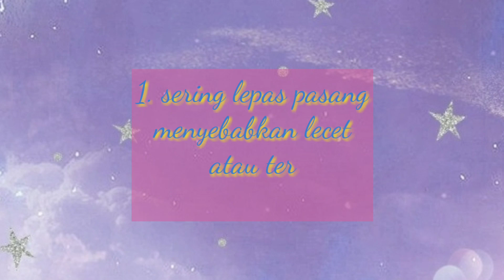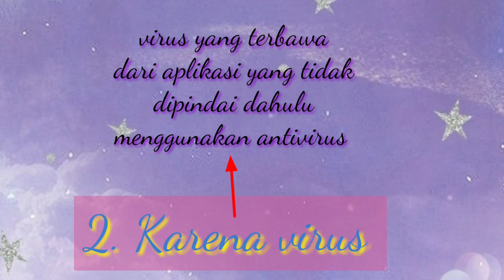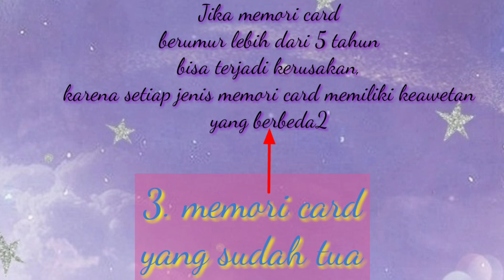Penyebab kartu sd tidak terbaca |terdeteksi |di hp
Kartu sd yang tidak terbaca di hp bukan berarti rusak,banyak hal yang membuat kartu sd tidak terbaca di hp

penyebab kartu sd tidak terbaca di hp android
Tidak perlu bingung ada beberapa cara yang bisa kita coba untuk mengatasinya jika kartu sd yang kita gunakan tidak terbaca atau terdeteksi